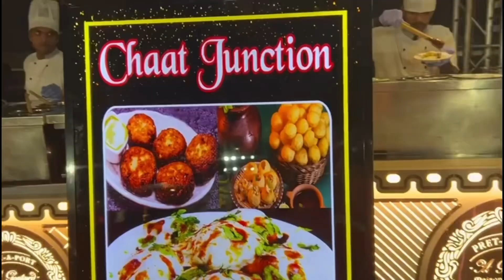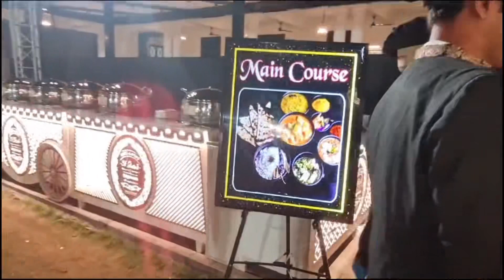Pune Turf Club Grand Wedding | main nahi gayi Pune fir bhi vlog ban Gaya ! Kaise ? To know watch it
Vlog no-78
 Finally the last day of the wedding all the functions got over
We will miss this days
These was so much fun to be around our love ones
Enjoying dancing singing playing
Mashaallah all the functions was grand and fabulous
The big fat wedding of 2024
Proud to be part of ashrafbiran family